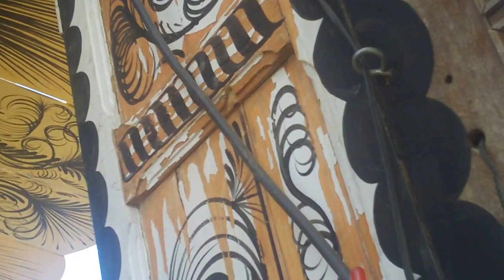Gamalatron @ Boom festival 2010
Amazing art installation called "Gamalatron".  It was a real highlight of the festival and a totally immersive ambient soundspace.  I think its controlled by Max/MSP, but there are some great video interviews with the designer here on youtube.  Look forward to more creative magic like this at more festivals in future :)